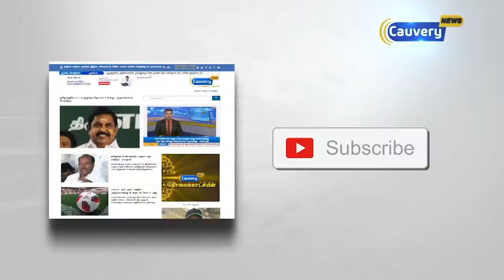அகோரிகள் கலந்து கொண்ட நவராத்திரி திருவிழா .. | Thiruverambur Navarathiri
அகோரிகள் கலந்து கொண்ட நவராத்திரி திருவிழா ..